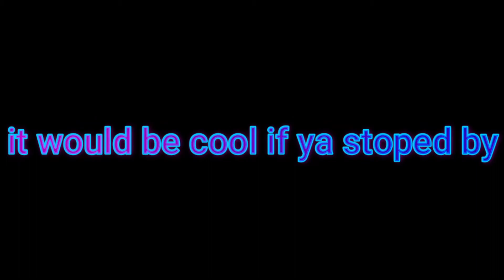Im live on twitch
yea know i sometimes stream on twitch and it would be cool if yea stopped by and drop a follow so i don't have to upload a video